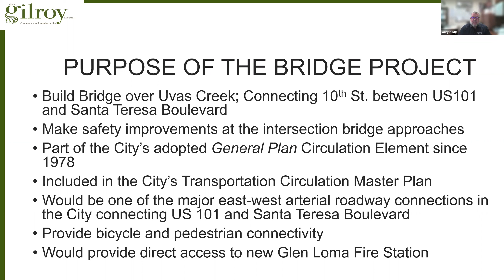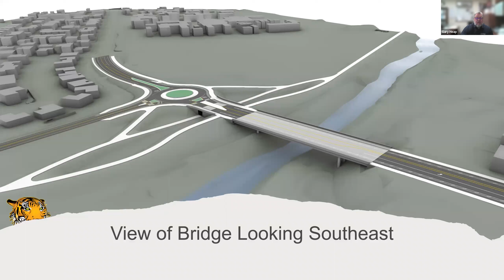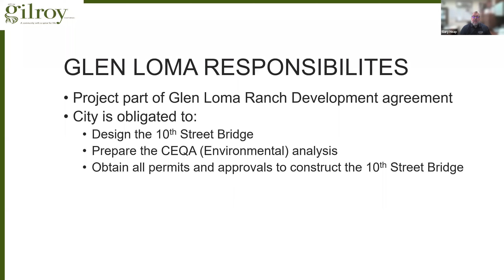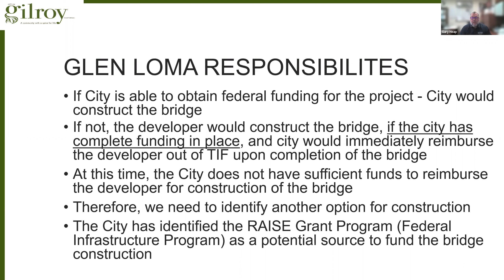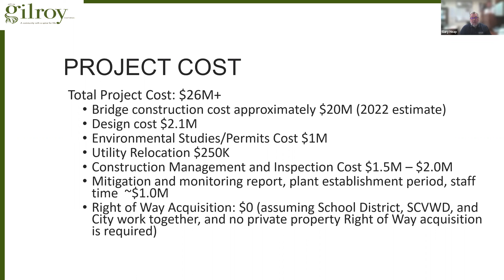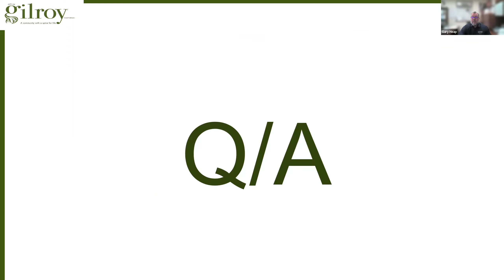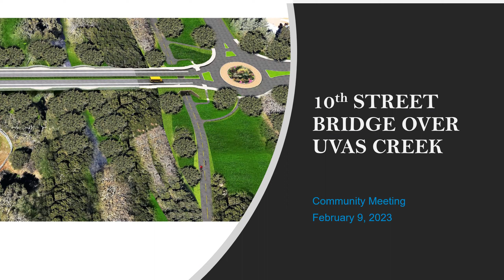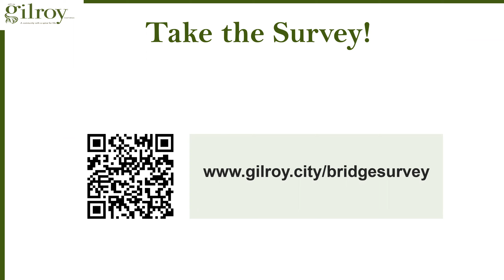10th Street Bridge Grant Application Community Outreach Meeting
The 10th Street Bridge Grant Application Community Outreach Meeting was held on Thursday, February 9, 2023.

The City is in the process of applying for federal grant funding for constructing the 10th Street Bridge over Uvas Creek. As part of the application process, the City is required to gather feedback from the community regarding the project. It is our goal to understand the level of community support for the bridge and to note the concerns, if any, of the community regarding the proposed project.